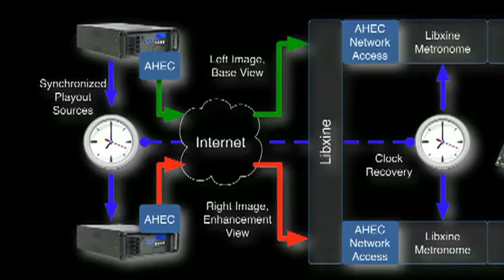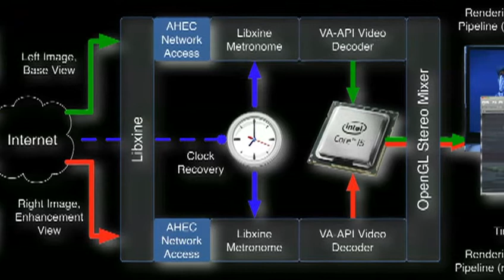Internet Transport and Coding for 3D HD-TV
Internet Transport and Coding for 3D HD-TV focuses on optimized coding, transport and routing of high-quality video in heterogeneous IP networks.
We designed and implemented a new transport protocol for high-quality video streaming in the future Internet. The proposed PRRT (Predictably Reliable Real-time Transport) protocol is based on an analytical model for hybrid error-correction on lossy network paths and achieves a near-optimal transport performance. We also show that such a separation results in a higher transport efficiency, smaller service delay and less visual artifacts.